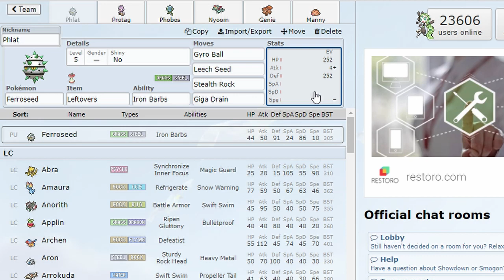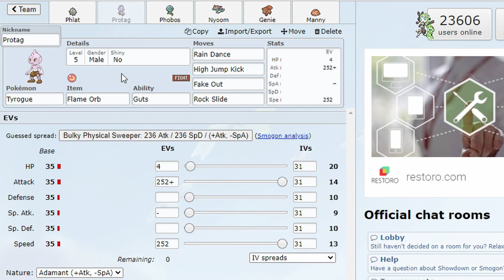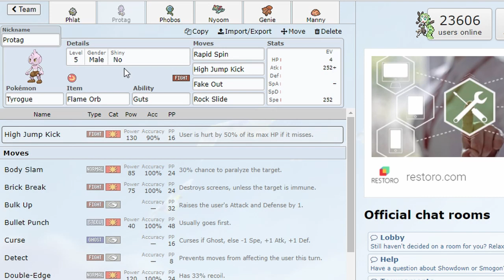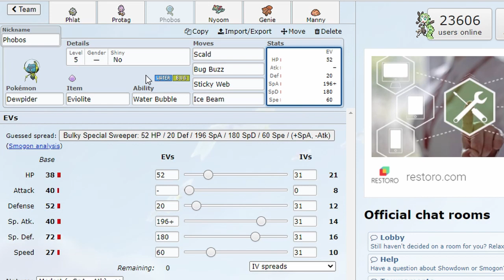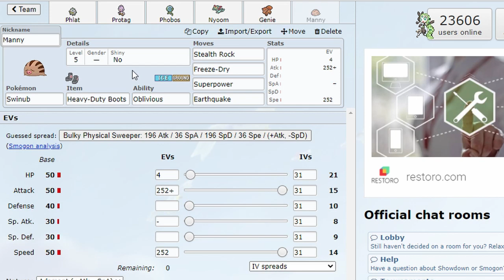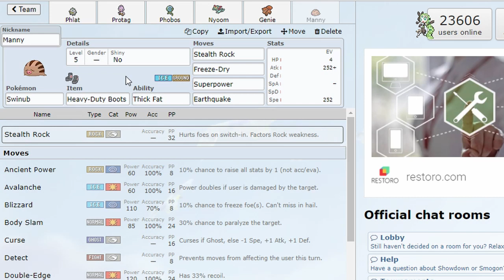A Pichu of Destruction! l LGL S2 W1 l Cambridge WildCaterpies VS Florida Falinks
For the first-ever match of the Cambridge WildCaterpies we are up against the Florida Falinks will we be able to clinch a week 1 win or will our losing streak continue forever?